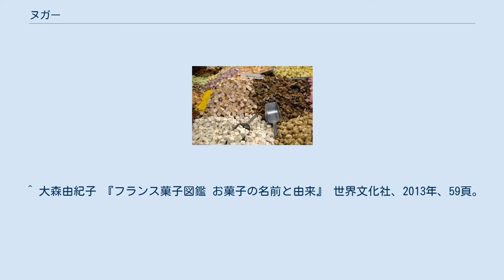ヌガー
一般的なヌガー 様々な種類のヌガーが並ぶスタンド ヌガー（仏: nougat）は、菓子のひとつ。
ソフトキャンデーの一種。
 砂糖と水飴を低温で煮詰め、アーモンドなどのナッツ類やドライフルーツなどを混ぜ、冷し固めて作る。
茶色くて固く、歯に粘りつくような食感が特徴である。
 メレンゲ（泡立てた卵白）を加えて作る、軽い食感の白いヌガー（Nougat de Montélimar、ヌガー・ド・モンテリマール）もある。
 ヌガーは紀元前に考案されたアラブの菓子ハルヴァに由来するもので、最初はクルミと蜂蜜によって作られていた。
これが中国にわたって牛軋糖(ニュウガータン)と呼ばれる菓子となり、さらにフランスに持ち帰られることで、南仏の名産品であり長期保存に耐えるアーモンドを使用する菓子に変わった。
17世紀にはメレンゲの使用が一般的になっている。
蜂蜜の含有率が高いヌガーほど元祖に近く、現在でも高級品とされている。
 イタリアでも作られており、ヴェネト州のコローニャ・ヴェーネタはマンドルラートと呼ばれるヌガーの生産で有名である。
 ^ 大森由紀子 『フランス菓子図鑑 お菓子の名前と由来』 世界文化社、2013年、59頁。
^ Facaros, Dana; Pauls, Michael (2001). Northeast Italy. (2nd ed ed.). London: Cadogan. p. 106, 260. ISBN 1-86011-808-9. OCLC 46503931.